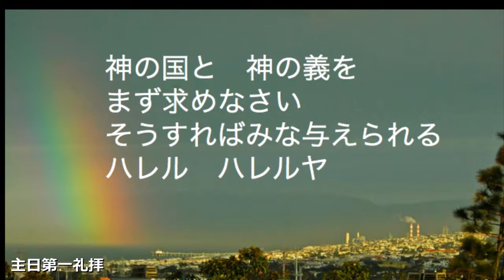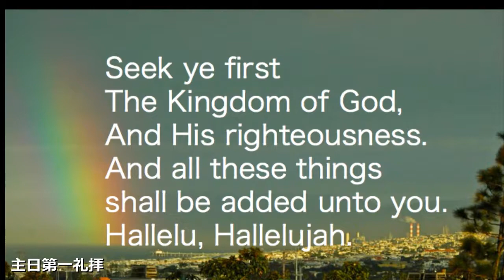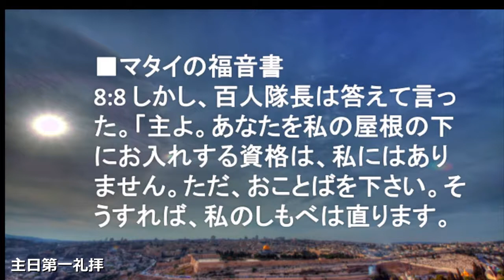2014/7/20 日曜第1礼拝 前半賛美